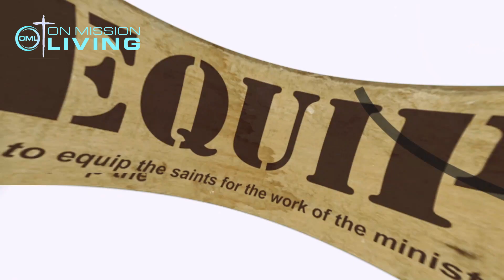JUST US | 03 07 20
Welcome to the 1st Launch of 'JUST US' .. THE SOURCE .. THE HOT SPOT for all things On Mission Living! This brand new blog/vlog series has been created and launched to provide the latest and greatest ministry and ministry news, info, updates, upgrades, and more!  The 'JUST US' vlog is scheduled to post weekly - every Wednesday - to keep us all in the mix and up to date with the OML ministries, missions, and life on mission for Christ.

This 1st Launch Post of 'JUST US' includes the new layout of the OML new design and exactly what you can expect from OML going forward - incl the (7) seven ministry focuses of OML going and growing forward.  Also included in this video is the long-awaited info on the Up Coming OML Prize Drawing .. you do NOT want to miss this one!

This new 'JUST US' video blog series has replaced the 'News-Updates-and Opinions' blog, and for those who look forward to the "opinion" posts .. they will be included in the brand new 'Q & A Questions' video series.  We will be addressing and sharing bible supported answers to real and relevant contemporary questions from (YOU) our friends, faith family, and extended followers and subscribers.

[If you are interested in submitting a question for our 'Q & A Questions' series .. you can submit it via email to ]

We invite YOU to partner with OML and to be a PART of the REACH of CHRIST through this channel and online reach with solid Bible teaching and encouragement!